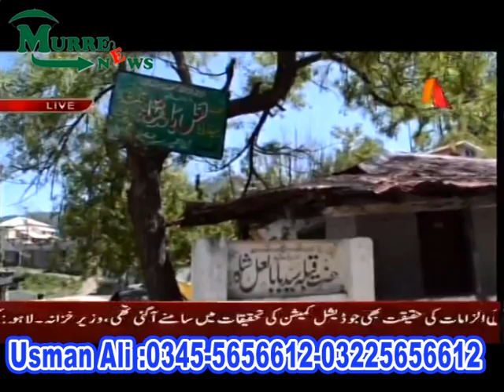syed baba lal shah badshah murree atv news